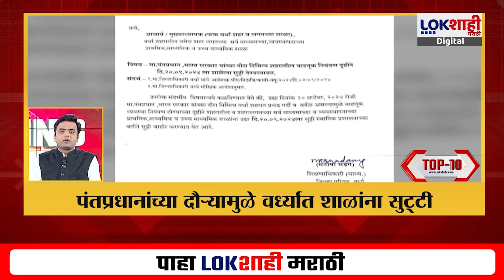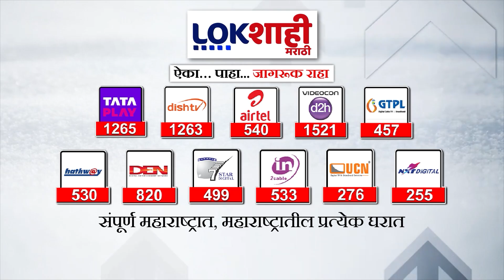Top 10 Batmya @ 5 PM | महत्त्वाच्या 10 बातम्या | Sep 19, 2024 | Marathi News